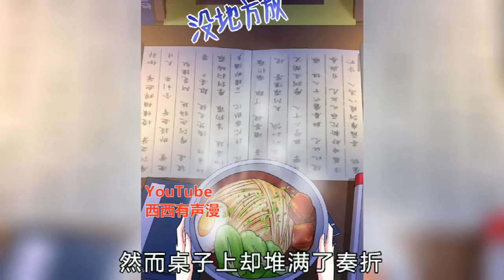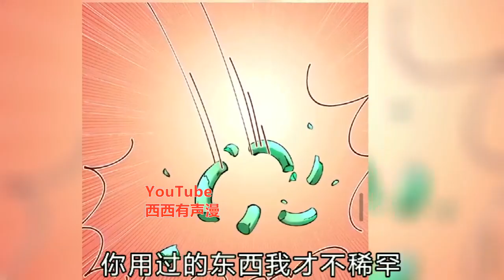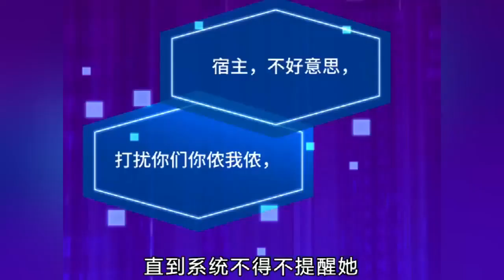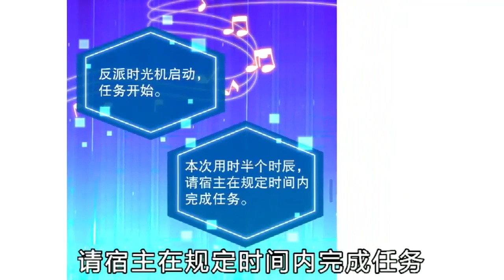《我穿回暴君小时候打翻他奶瓶》第1至86集 沈括穿书后，附赠能回到过去的时光机系统。 在过去，她遇到大暴君小时候，软乎乎的小暴君一点也不凶残，她帮小暴君打跑坏蛋